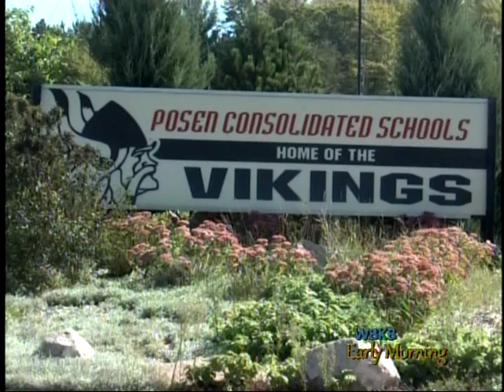Posen Board of Education Selects Superintendent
The Posen Board of Education has been searching for a superintendent for the district and after Monday night's meeting, the Board has made their decision.